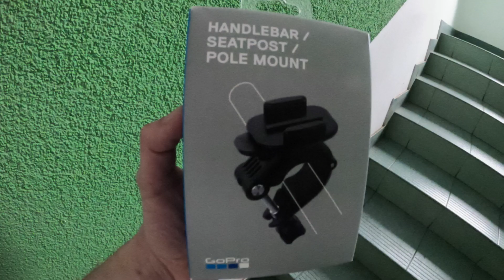BRS BIKE... Dolina Śmierci Ride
Wypadzik rowerowy z mężem mojej kuzynki Sławkiem na Dolinę Śmierci w bydgoskim Fordonie.
Spotkało nas słońce, deszcz i wiatr na przemian, ale było ok i ponad 40 km zrobione.

Bicycle break with my cousin's husband Sławek on the Death Valley in Fordon, Bydgoszcz.
We met the sun, rain and wind alternately, but it was ok and over 40 km done.